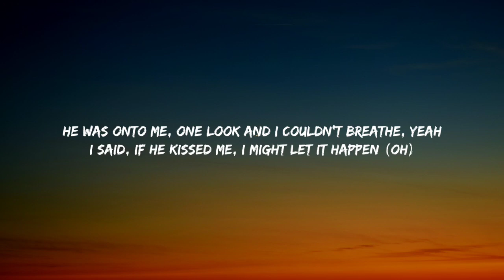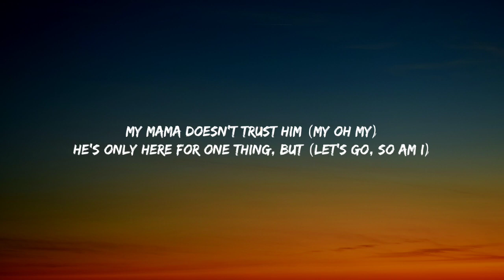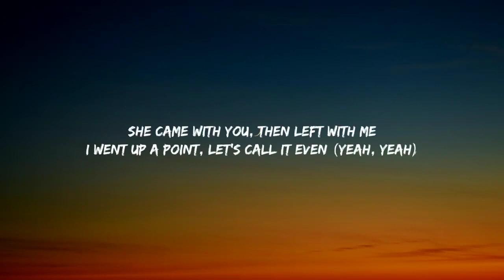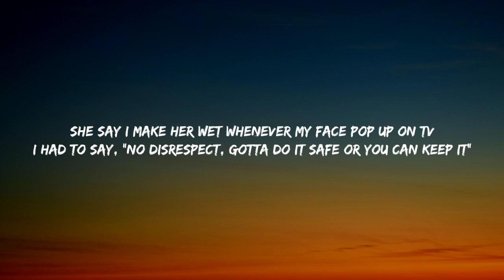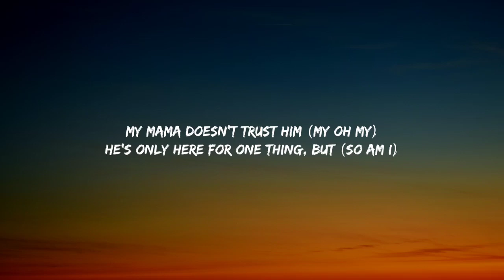Camila Cabello - My Oh My (Lyrics) Ft. DaBaby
I'm hot

He's only here for one thing, but (So am l)